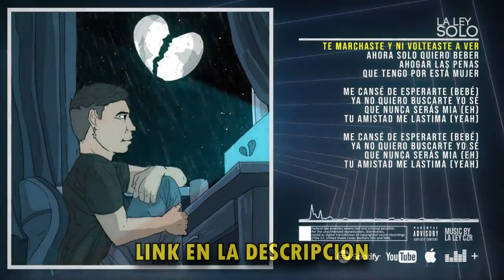EN MIAMI NO TE CONOCE NADIE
Deja tu like no seas raton/a XD